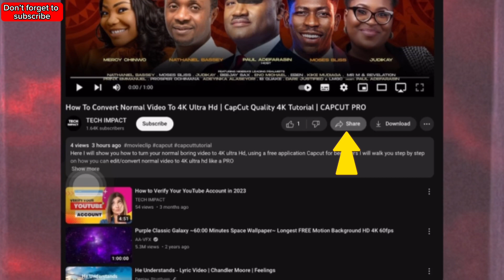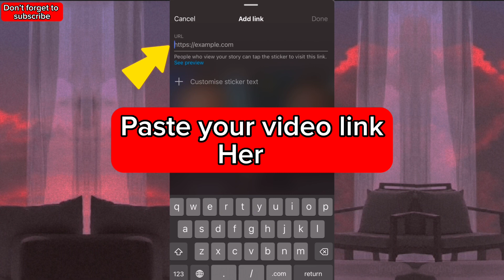How To Share YouTube Link On Instagram Story | add YouTube Link To Instagram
I show you how to share youtube link on instagram story and how to add youtube link to instagram story in this video!

Consider checking out the channel for more tutorials!